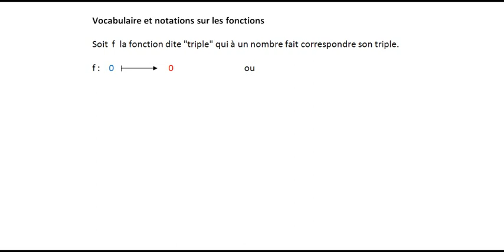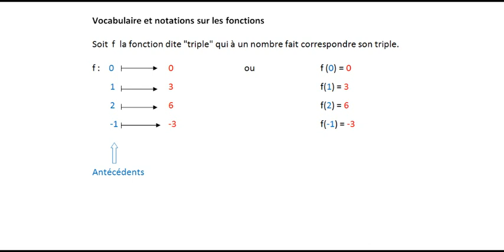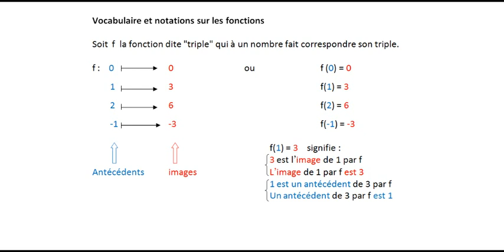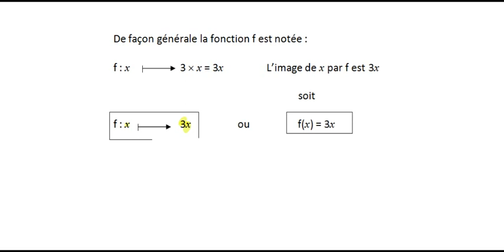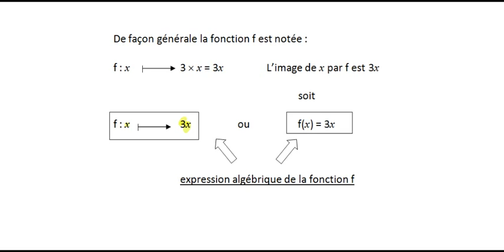3 chap9 vidéo 1 Vocabulaire et notation fonctions